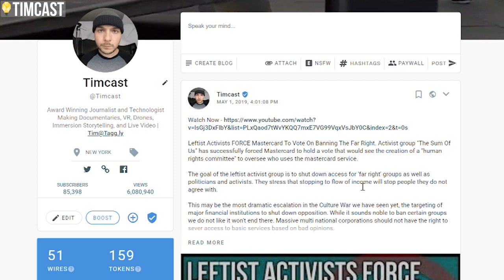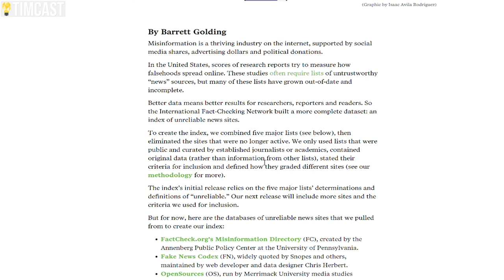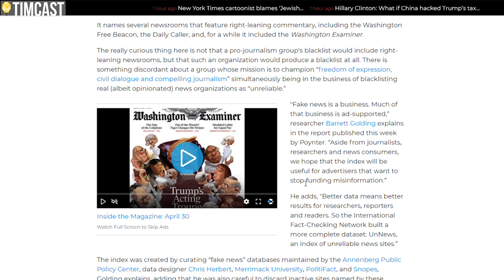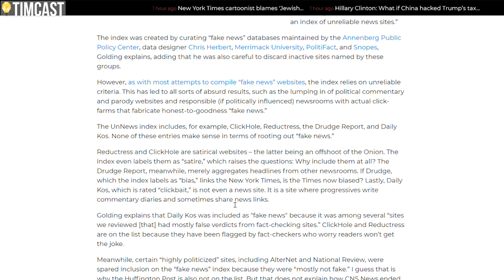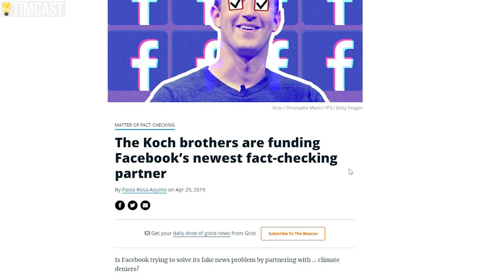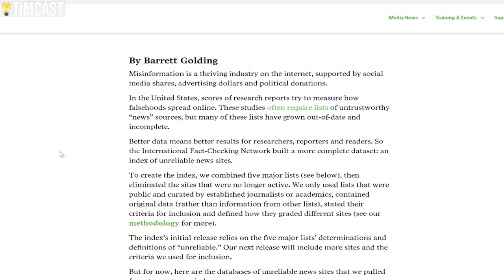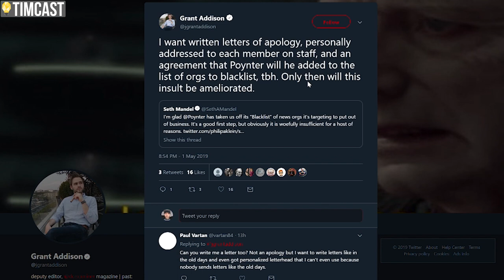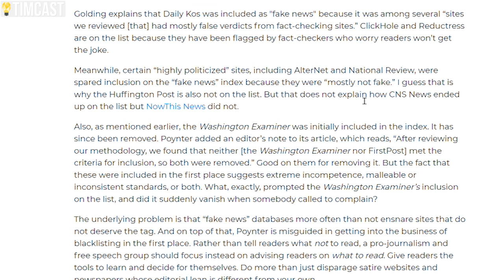Conservative News Added To BLACKLIST, Targets Advertisers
Conservative News Added To BLACKLIST, Targets Advertisers. The Poynter institute published a list of "unreliable news" which is essentially a fake news website. Right away we can see it makes no sense as on it are satirical websites and even video hosting platforms.

But the list includes right wing sites rated credible and states it wants advertisers to be aware if they fund misinformation. Not only that but Poynter essentially runs Facebook's fact checking. If these sites are listed as fake news they could get removed from Facebook outright.

It turns out that the author of the list works for or with the Southern Poverty Law Center, a far left social justice org that has smeared conservatives and centrists in the past.

MY GEAR
360 Camera (VR)

Tim Pool
330 Washington Street - PMB 517